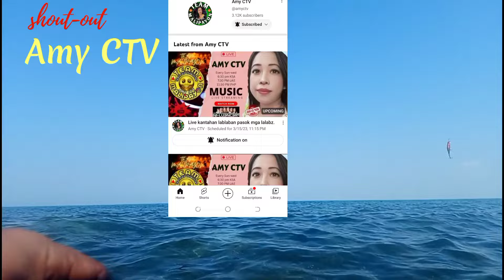Ep16||Kahit saglit lang sa spot na pinuntahan||Meron ding isdang natiyambahan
fishing rod: Capung 762 ul
fishing reel: Shimano sienna 2000series
mainline: Rikimaru braid line 8strands 7lb
leader line: Trilene fluorocarbon 15lb
lures:5mm 5g/ 6mm 6.5g